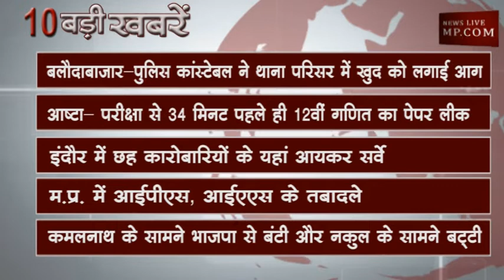शाम 4 बजे की 10 बड़ी खबरें